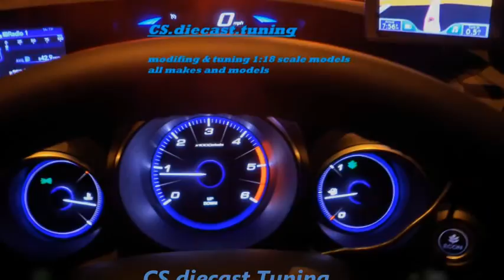Custom made ford Escort RS Turbo Cabriolet 1/18 sunstar diecast model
Tuning Ford Escort RS turbo cabriolet model has been stripped down an rebuilt with RS turbo engine which has been stripped an painted ,block painted blue cam cover gold with HT leads in red, underside more detail added anti roll bar painted blue axle ,track rods + linkages painted silver strut's painted blue.interior RS turbo seats front an rear fitted.

THE BUILD IS JUST THE BEGINNING
twitter. CS.dicast tuning